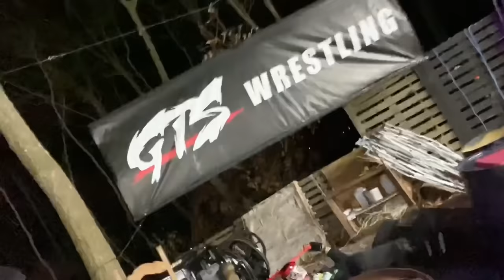JAMES ELLSWORTH BELONGS IN JAIL!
GTS wrestling YouTube championship backyard wrestling main event parody of wwe Royal rumble 2021